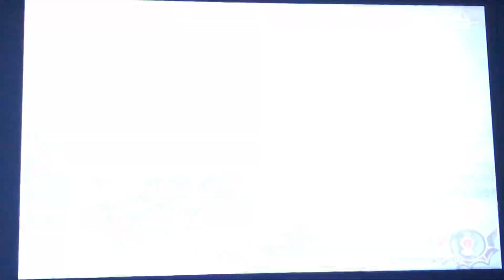Castlevania judgment Simon arcade mode